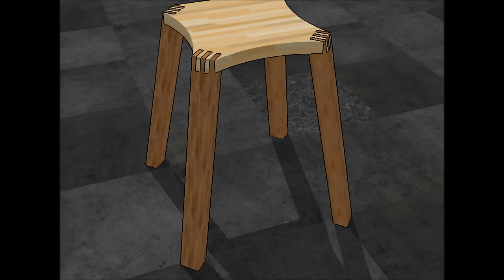Fabrication d'un tabouret en bois Partie 1/Build a wooden stool part1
Fabrication d'un tabouret en Chêne et Frêne Partie 1
Build a wooden stool part1